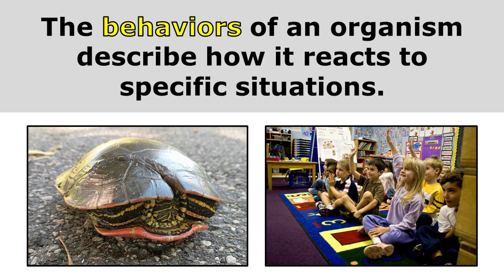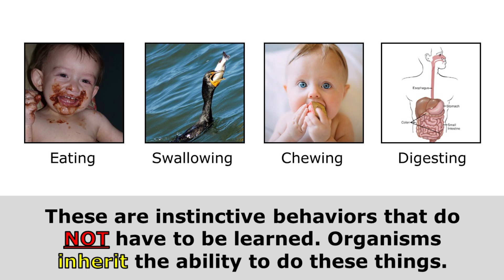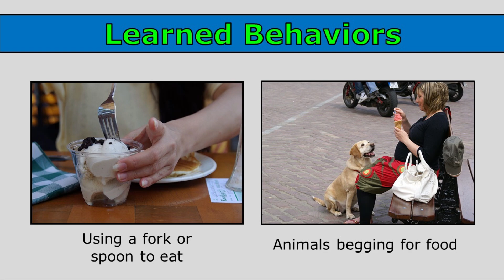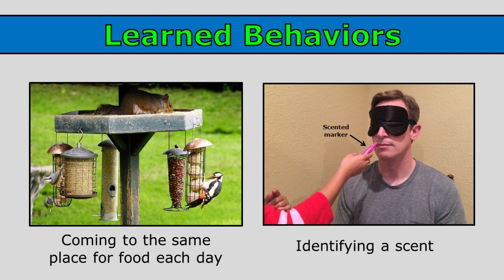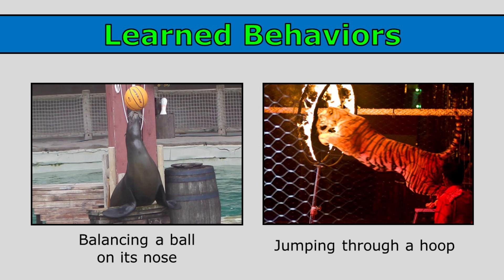Inherited and Learned Behaviors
This short video provides elementary students with an overview of the difference between inherited and learned behaviors.